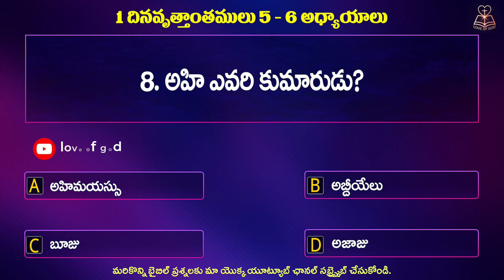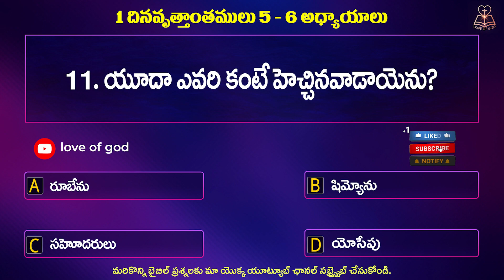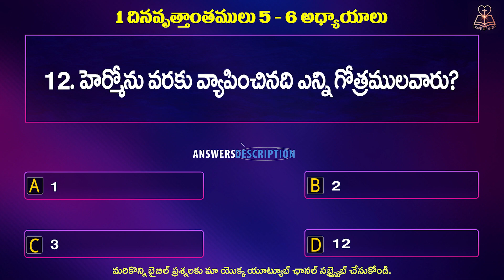1 Chronicles 5&6CHAPTERS QUIZ ||1దినవృత్తాంతములు 5 & 6 అధ్యాయాలు ప్రశ్నలు||love of God Creation's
1: A (5:8, 9)
2: A (5:26)
3: D (6:48)
4: A (5;8-11)
5: B (6:39-43)
6: B (5:6)
7: A (6:9, 10)
8: B (5:15)
9: B (6:15)
10: B (5:26)
11: C (5:2)
12: A (5:23)